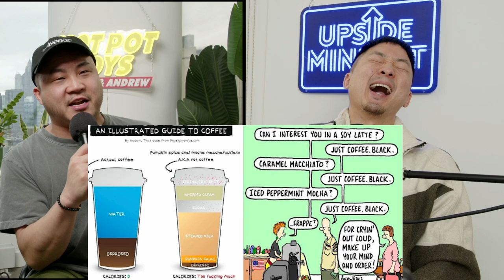Why do Boomers HATE Gen-Z Kids? Millenials & Gen-X?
SOURCE:

Follow us for more personal content!
▸ Joint
CAMERA //
EDITOR //